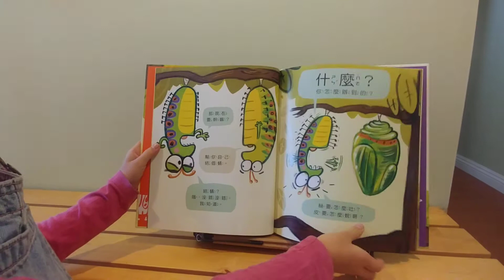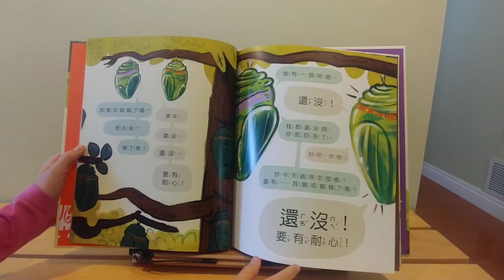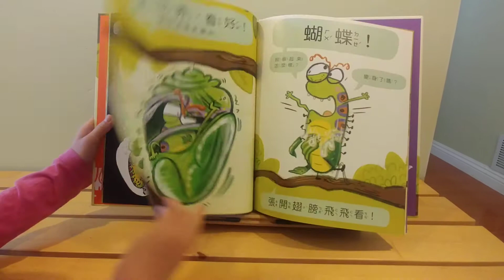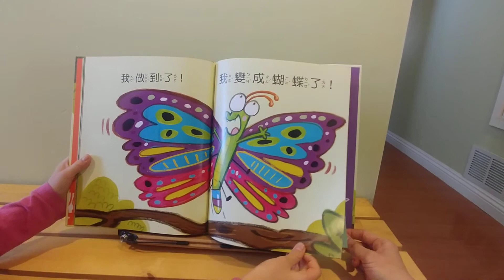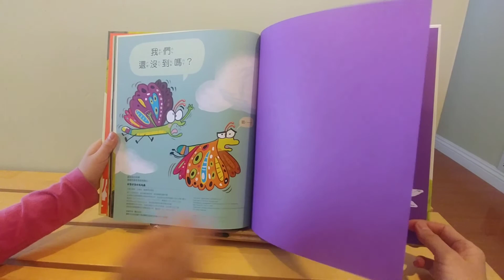好急好急的毛毛蟲 by Abigail 4-6-21